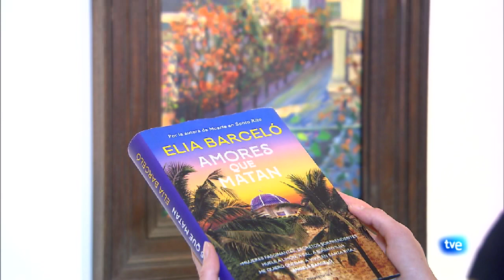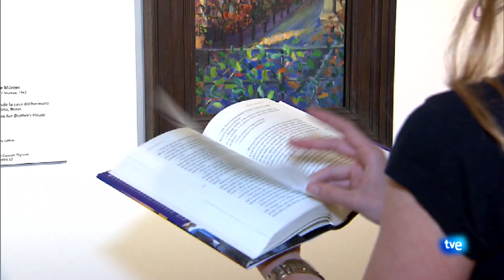EL MUSEO THYSSEN CON ELIA BARCELÓ (¿O SANTA RITA?) I 'Amores que matan' en Culturas 2 de La 2 de TVE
El día que tuve el museo Thyssen para mí sola para pasear de la mano de Elia Barceló por el universo de Santa Rita.